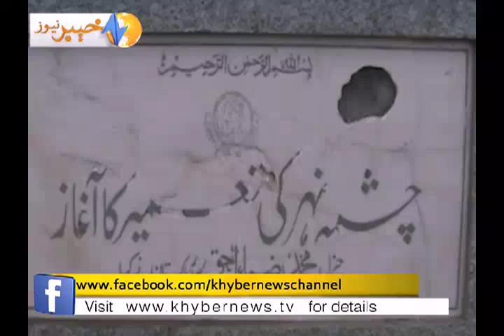Dera ismail khan Documentory by Naseer Azam Mehsud 01